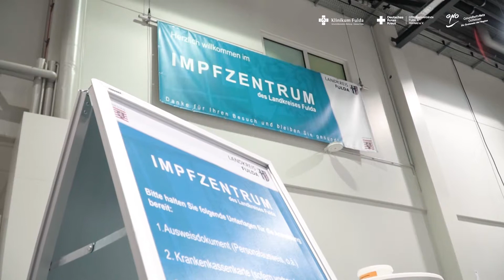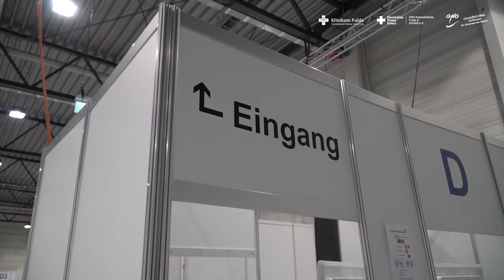Impfzentrum Fulda: Abgeordneter Meysner im Dialog mit Klinikum Fulda, Rotes Kreuz und GNO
„Gemeinsam geht’s besser.“ Mit diesen Worten hob der Fuldaer CDU-Landtagsabgeordnete Markus Meysner die Fachkompetenz der Betreibergesellschaft des Regionalen Impfzentrums Fulda hervor. Die Klinikum Fulda gAG, die DRK Kreisverbände Fulda & Hünfeld e.V. und das Ärztenetz Gesundheitsnetz Osthessen eG (GNO) haben sich zusammengeschlossen, um im Auftrag des Landkreises Fulda die Corona-Schutzimpfungen durchzuführen. Insgesamt sind aktuell mehr als 200 Mitarbeiterinnen und Mitarbeiter im Impfzentrum in der Waideshalle des Kongresszentrums Esperanto und über mobile Teams in den Alten- und Pflegeheimen im Einsatz. „Das ist eine Mammutaufgabe, die Ehrenamt und Hauptamt gemeinsam stemmen“, stellte der Abgeordnete fest.